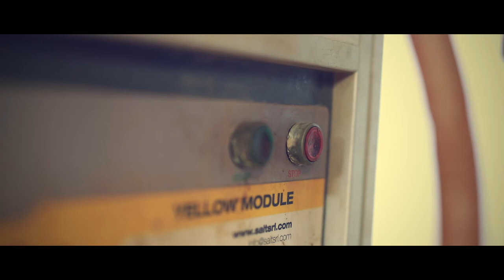soncera Corporate Video - Learn How sanitarywares Are made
Soncera Amazon Store

THE BRAND INTRODUCTION

At the House of Soncera Ceramic Tile, product, design and innovation are at the heart of everything we do, and our driven team of creative designers and technicians translate current trends and technological advances into commercial and production efficient tile ranges.

The House of Art, Soncera’s unique and extensive product range covers ceramic, porcelain, glass and natural stone tiles, and we offer diverse range options across wall, floor and multi-use solutions.

Soncera is a business to business organisation, and our products are supplied via leading retailers and distributors. We are committed to providing all of our retail and distribution partners with a market-leading customer service across the India and worldwide.